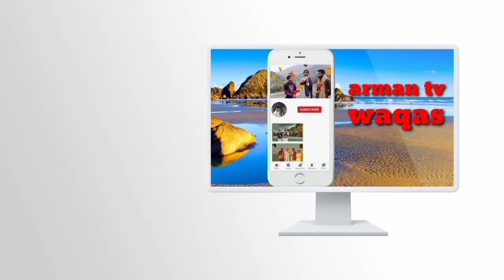pottery pushto mara ka sajad faharپوختونہ انقلاب شہ باچاخان راپوری خاندی